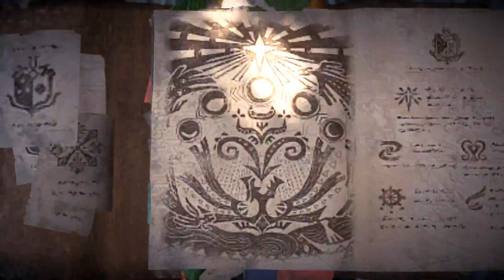GAMEPLAY - LE MIX FUSIL À POMPE IMMORTEL - MONSTER HUNTER WORLD ICEBORNE - FR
Je vous montre le mix fusil à pompe immortel avec le canon lourd ZINOGRE, non seulement vous êtes invulnérable, mais en plus vous faites de très bon dégâts ! Venez le voir à l'action !

Me soutenir pour encore plus de vidéo !

Achetez vos jeux et équipement avec un lien amazon (sponso) :

CONSOLE  :

PS4 PRO
PS4 SLIM
XBOX ONE
NINTENDO SWITCH

MICRO :

BLUE YETI GRIS
BLUE YETI NOIR

MON SIÈGE

JEUX VIDÉOS :

MONSTER HUNTER WORLD
VERSION XBOX
GOD OF WAR 4
HORIZON ZERO DAWN
DAYS GONE

😺 Merci à Christophe pour la musique d'intro et outro 😺